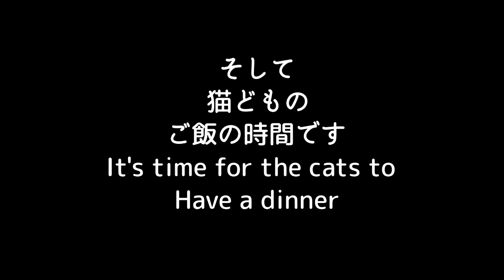【保護猫 威嚇】保護して3日目もシャーシャー威嚇しあう先住猫と保護した子猫達 Indigenous Cat vs Adopted Kittens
先住猫と保護した子猫達の奮闘記が始まりました。
どうぞ最後までご視聴お願いします。

🐶😸保護犬と保護猫の多頭飼いを一緒に見守ってくれたら嬉しいです♪

This video is about the struggle between
Indigenous cat and protected kittens has begun.

💖Thank You For Your Support My Friends, Appreciate It❣️😸
💘みなさまサポートして頂きありがとうございます😆😽感謝してます💖💕

甘茶の音楽工房(Amachamusic)、
DOVA-SYNDROME